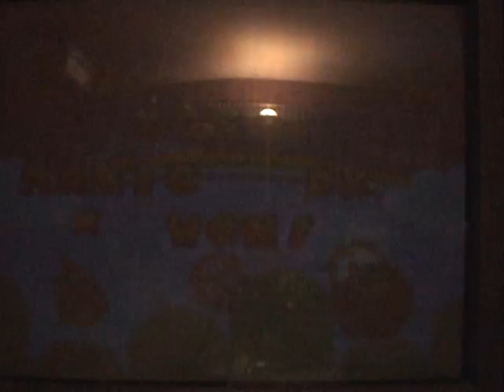Mario Party 2 - Mystery Land - Part 1